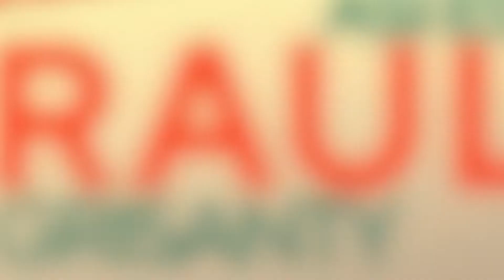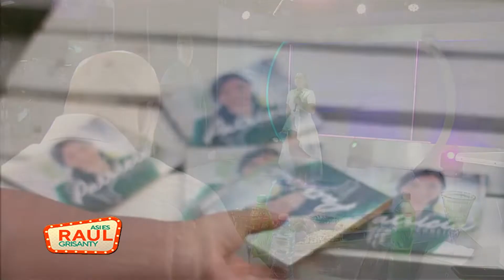Así es mi artista: Patricia Ferreira en Así es Raúl Grisanty